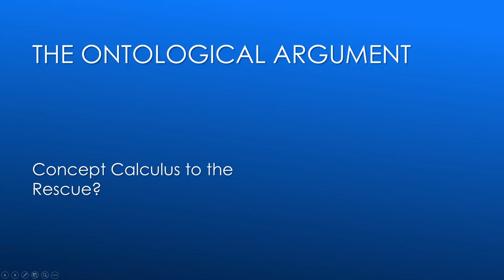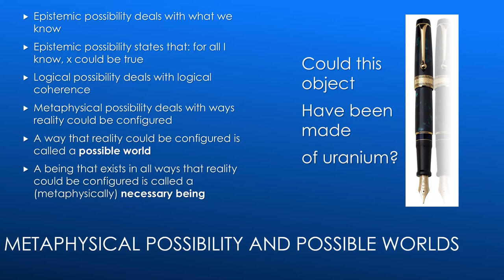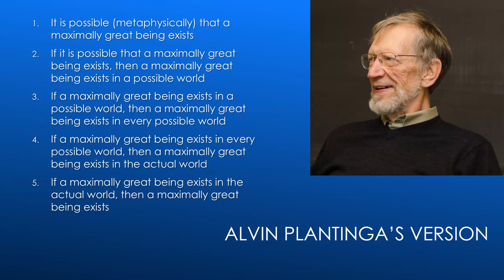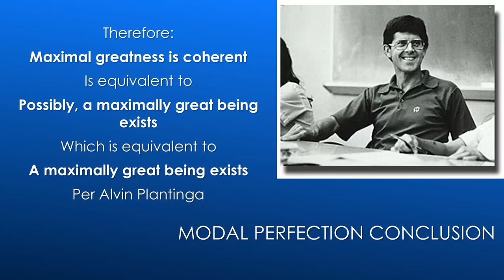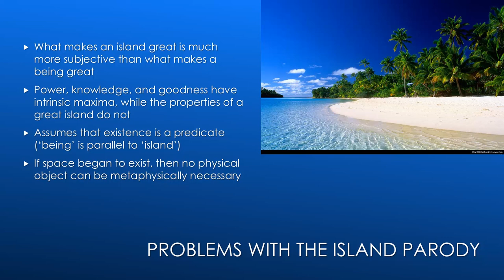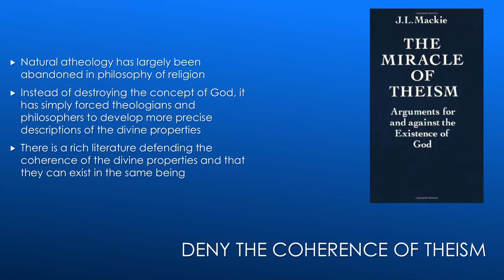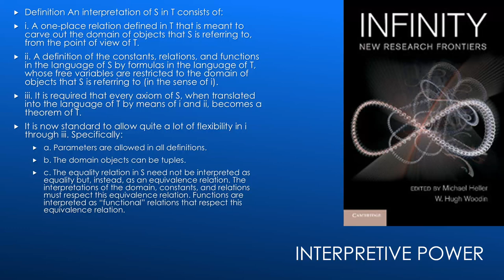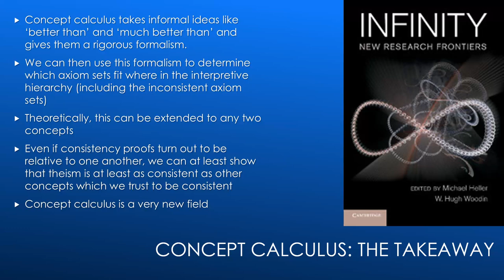More Objections to the Ontological Argument